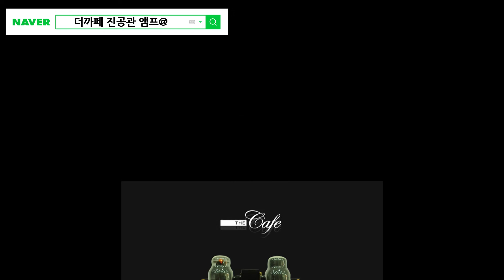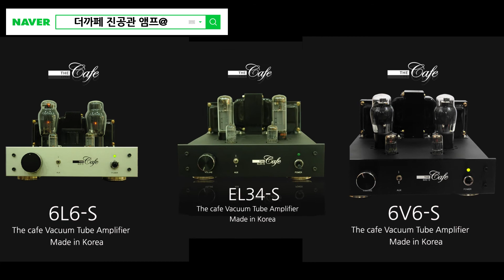비와 외로움 - 바람꽃 / 더까페 진공관 앰프 고품질 음악채널